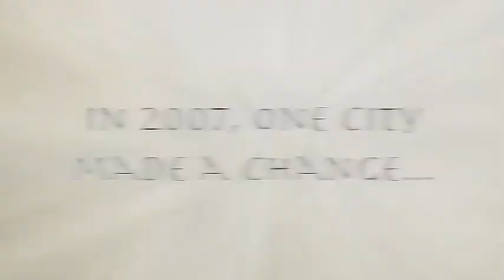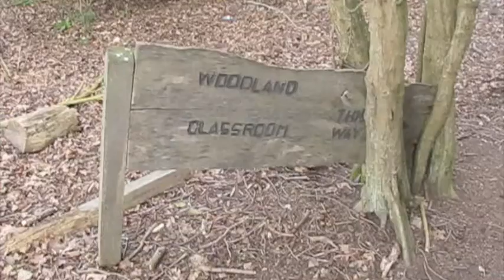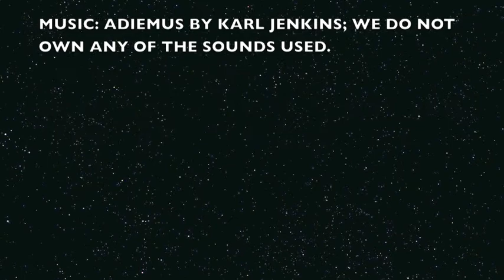Earth Hour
Theo, Caleb and Marshal.
Video copyright to Theo Puddephatt.
Music copyright to Karl Jenkins
Support WWF's Earth Hour.
Feel free to use this video on your website.